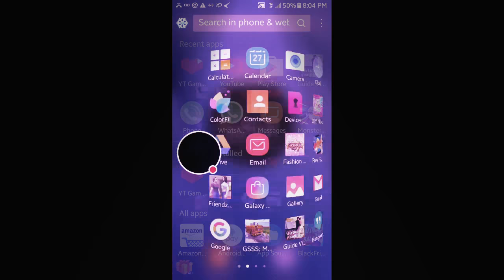My Fashion Cup Stream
Watch me play Fashion Cup!